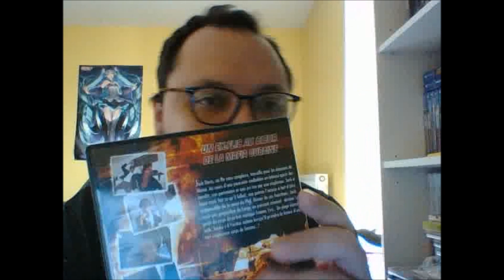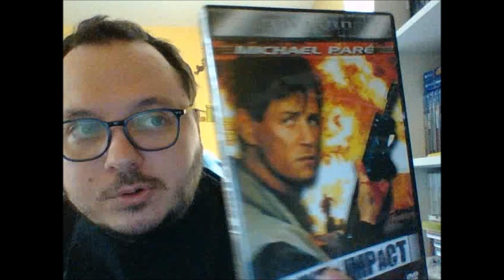DVD mystère épisode 52: Point d'impact?